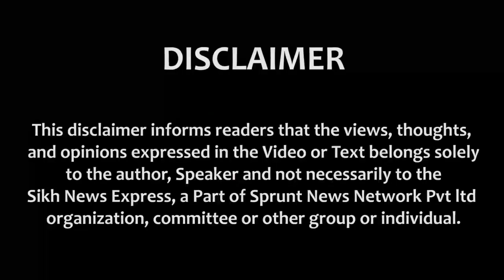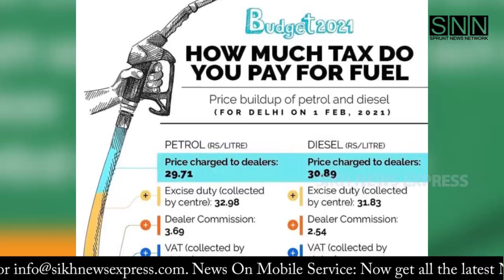ਆਮ ਬਜਟ ਪੇਸ਼, ਕੀ ਰਿਹਾ ਖਾਸ, ਵੇਖੋ ਬਜਟ ਬਾਰੇ ਕੀ ਸੋਚਦੇ ਨੇ AMRITSAR ਵਾਲੇ, PASS ਜਾਂ FLOP || SNE